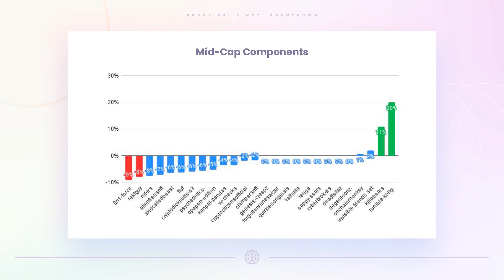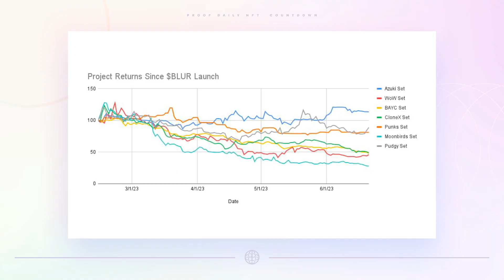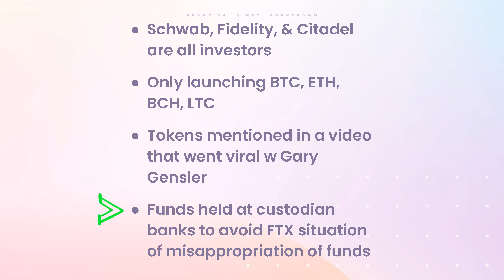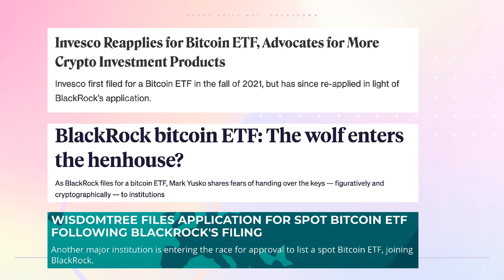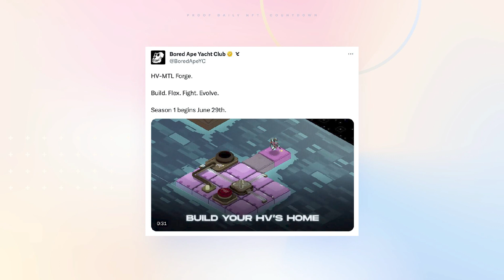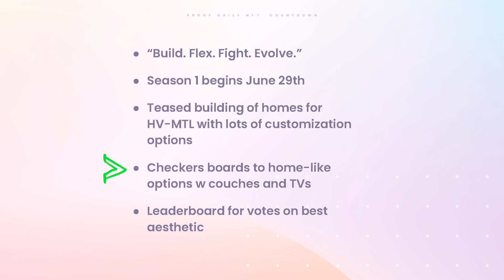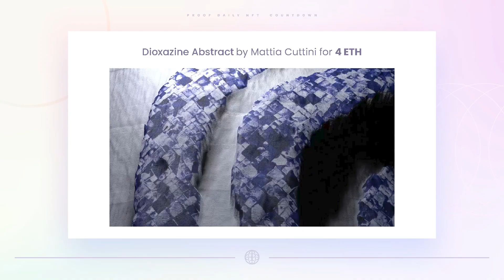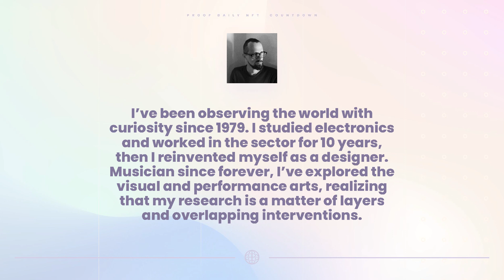Traditional Finance Pushing Into Crypto | NFT Market Overview | HV-MTL Forge Game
00:00 Intro
00:20 Market Overview
03:49 Traditional Finance and Crypto
06:03 HV-MTL
08:00 Notable Sales: Nightfall by Ilan Derech: 4 ETH; Dioxazine Abstract by Mattia Cuttini for 4 ETH